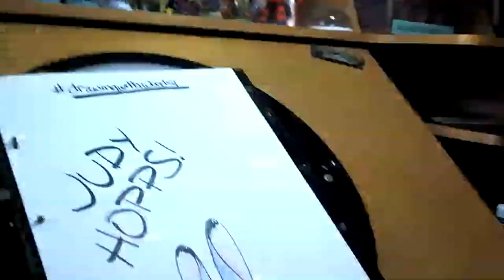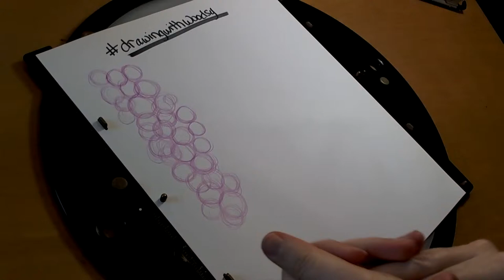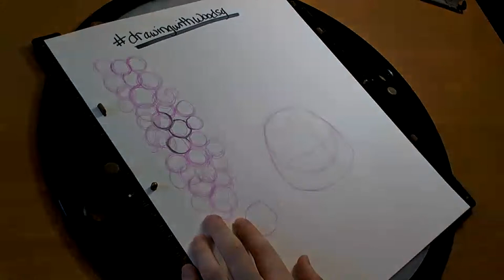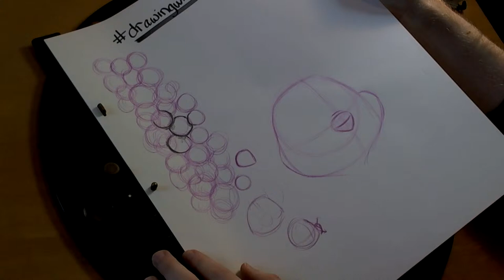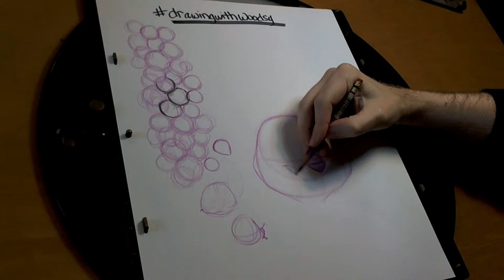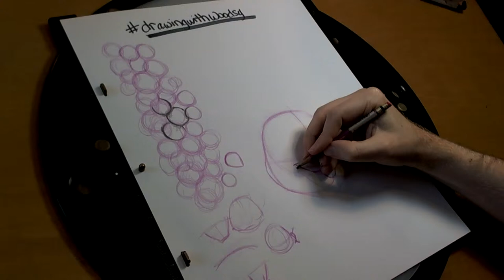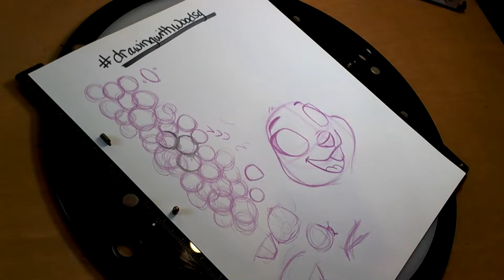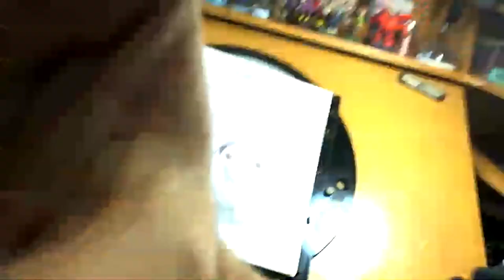Learn How to Draw Judy Hopps!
While we are locked up in Social Distancing Quarantine, join me as we learn how to draw Judy Hopps!